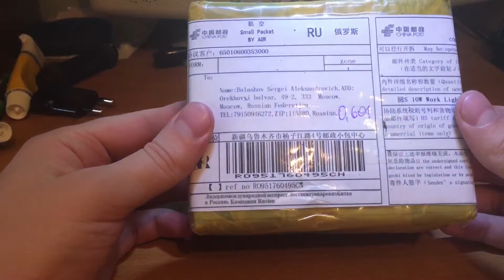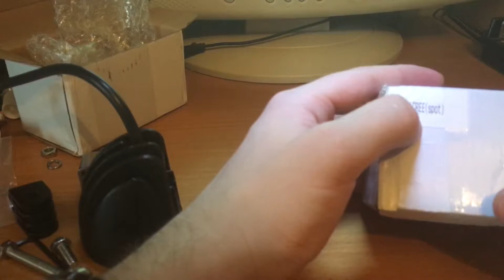1ogines Блог. Часть 2. Китайские фонари - туманки.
В дальнейшем заинсталим их в эрку вместо туманок. П.С Хороший аналог за 2к рублей, вместо 24к рублей за 2 новые оригинальные туманки)))